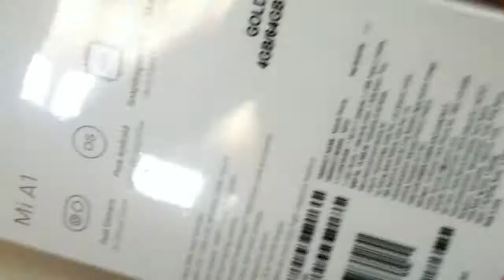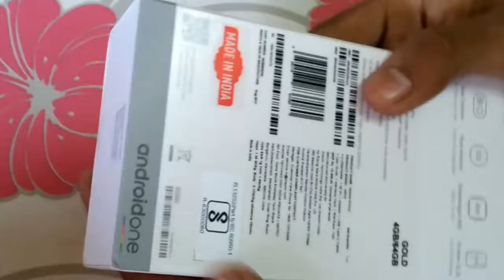Xioami Mi A1 unboxing And First Look